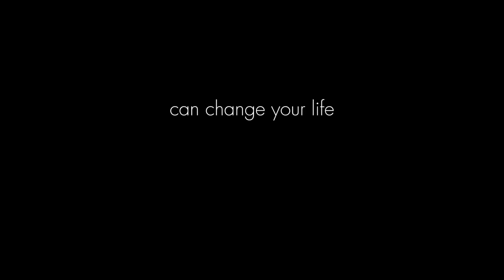Прежде, чем мы расстанемся - Трейлер (русский язык) 1080p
Смотрите трейлер нового фильма «Прежде, чем мы расстанемся» (в кино с 10 сентября 2015 года).

Мужчина и женщина, ранее не знавшие друг друга, проводят ночь вместе. Противоречия, испытываемые героями в жизни, становятся основой для исследования друг друга и самих себя.